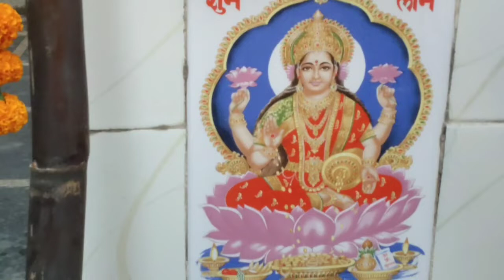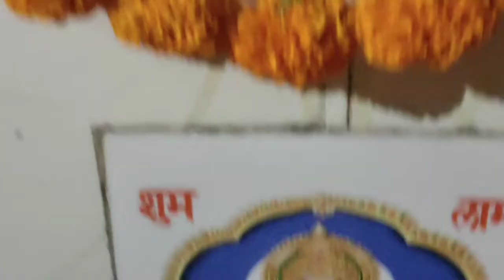तुलसी विवाह पूजन की तैयारी|गन्ने का मंडप तैयार किया |देवउठनीएकादशी की पूजा परिवार के साथ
तुलसी विवाह की पूजन की तैयारी